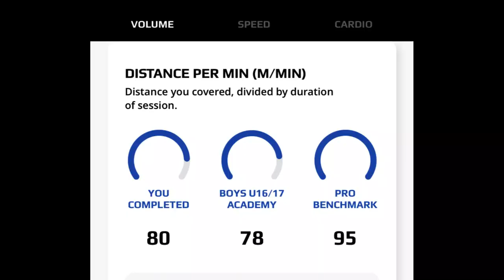Legino vs Sanremese 2-2 8/1/23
Game vs Legino 1920, winning 2-0 then we let 2 goals in, in the last 3 minutes of the game. Very tactical game with not many occasions on both sides.